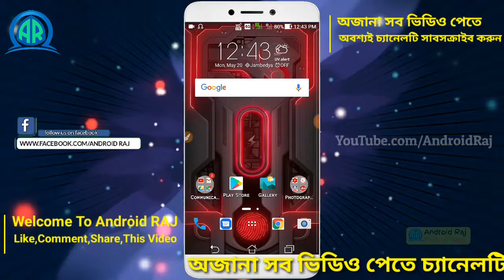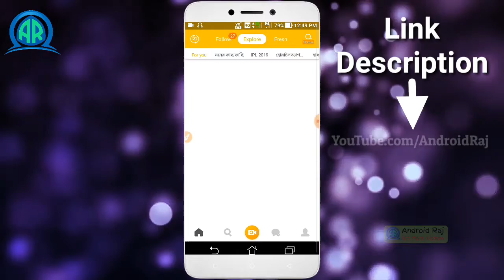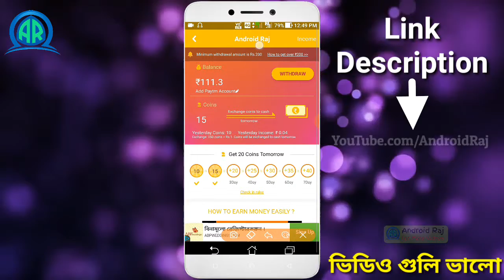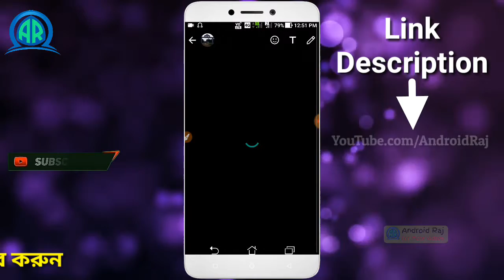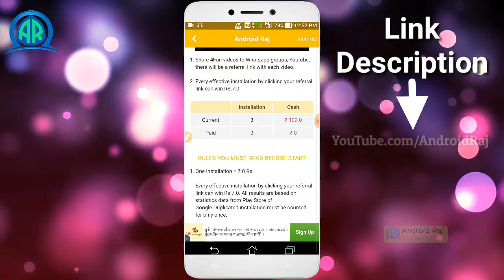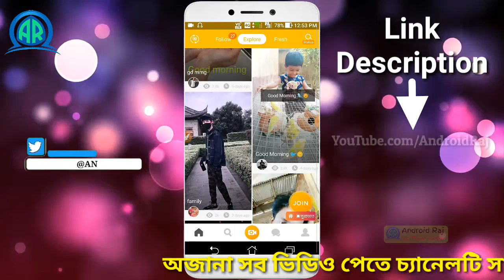অনলাইনে টাকা ইনকাম করুন সহজে 4Fun Apps দিয়ে | কীভাবে ! জানতে ভিডিওটি দেখুন | Android Raj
অনলাইনে টাকা ইনকাম করুন সহজে 4Fun Apps দিয়ে ! কীভাবে জানতে ভিডিওটি দেখুন ||

50 টাকা ফ্রি Paytm পেতে এখান থেকে 4Fun Apps Download করুন -

প্রতি একদিন অন্তর বিকাল 4.30pm একটি ভিডিও আপলোড করা হয়  ||